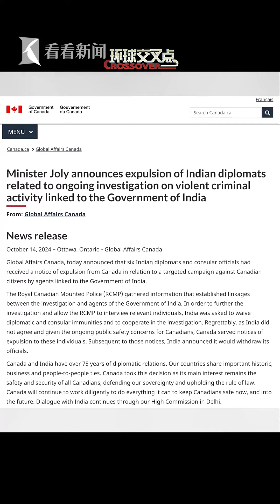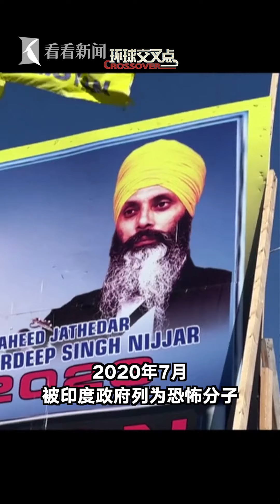相互驱逐外交官！150秒看懂加拿大与印度的外交争端为何骤然升级。是什么让特鲁多公开怒斥印方“犯下根本性错误”？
自一名印度裔锡克教分离主义者去年在加拿大遇刺后，印加两国争吵持续升级，近日两国又相互驱逐外交官。在此背景下，加拿大总理特鲁多10月14日表示，指责印度支持针对加拿大人的犯罪活动是犯下“根本性错误”。印度外交部同日则表示否认有关指控，斥其为“荒谬的诬陷”。
站内热门：
1、【外交部发言人】华春莹+汪文斌+毛宁：时而严肃，时而幽默；时而犀利，时而暖心，他们是外交天团！
2、【驻美记者眼中美国政治】东方卫视白宫记者张經義：零距离解读美国政治！
3、【资深国际评论员@环球叶问】美女评论员章一叶：还在看老伯伯谈政治吗？来，和她一起聊聊国际热点！点我鸭！
5、【看看看日本】东方卫视东京站记者宋看看：在日本聊日本，“精致”解读日本政治生活，他们更懂！
7、【陈彬欧巴坐镇欧洲看世界】90后驻外记者眼中的欧洲政治长啥样？东方卫视驻欧洲记者陈彬，努力搞一搞！
8、【国际热点深度解读@交叉点评】东方卫视深度国际时评节目《环球交叉点》嘉宾天团：跟着大咖追热点、涨知识！你就是朋友圈的“懂王”！
9、【国际热点周周聊@环球交叉点】东方卫视深度国际时评节目《环球交叉点》：上海时间每周日上午8点，跟随风靡全球的袁鸣姐姐和智库专家们，解读国际政治，顶级水准、干货满满！
优质拍档：
【ShanghaiEye魔都眼】
shorturl.at/mpv04
官方网站：
您还可以在下面这些地方找到我们：
微信公众号：环球交叉点 (smgcrossover)
微信视频号：环球交叉点
头条号：Knews环球交叉点、Knews交叉点评
抖音：环球交叉点